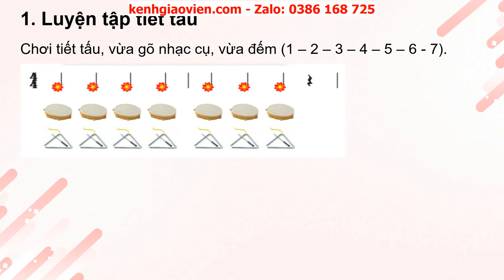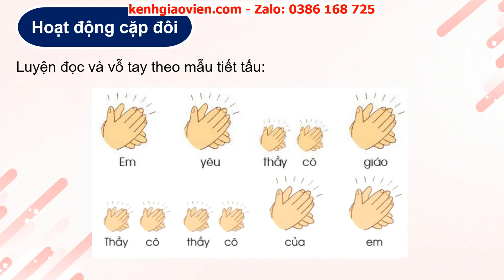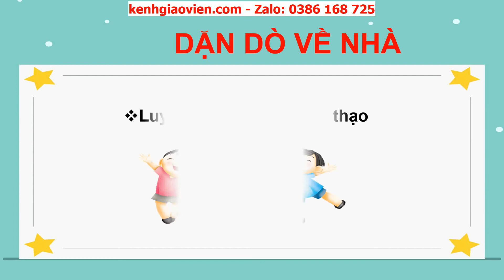Giáo án powerpoint chủ đề 2 tiết 8: Nhạc cụ - Vận dụng - Sáng tạo... | GA Âm nhạc 2 Cánh diều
Phía trên là giáo án Powerpoint hay còn gọi là giáo án điện tử, giáo án trình chiếu chủ đề 2 tiết 8: Nhạc cụ - Vận dụng - Sáng tạo: Thể hiện nhịp điệu bằng ngôn ngữ | sách Âm nhạc 2 Cánh diều. Giáo án được làm hướng tới phong cách hiện đại, đẹp mắt để tạo sự hứng thú cho học sinh.
Ngoài ra, chúng tôi có đầy đủ giáo án powerpoint các bài khác trong chương trình sách giáo khoa Âm nhạc 2 Cánh diều. Tin chắc rằng: Khi sở hữu bộ giáo án này, việc dạy của thầy cô sẽ trở nên nhẹ nhàng và đạt hiệu quả tốt.